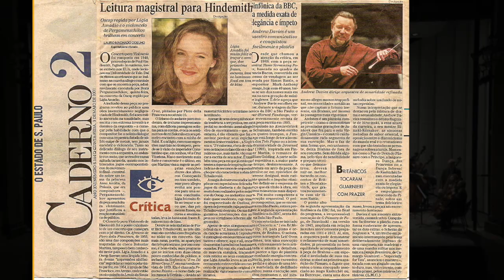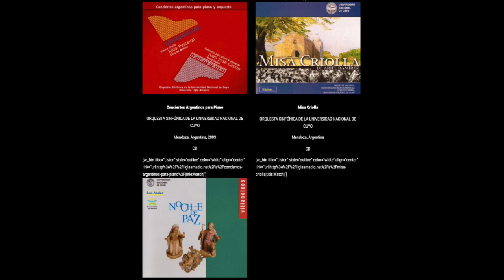Ligia Amadio resumed biography OFM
This video is about Conductor Ligia Amadio for a Zoom Conference given on 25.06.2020;
Orquesta Filarmónica de Montevideo